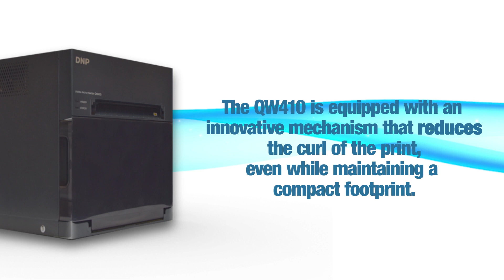Introducing the new DNP QW410 4.5-inch dye-sublimation photo printer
The new DNP QW410 4.5-inch dye-sublimation photo printer is the perfect printing solution for photo booth operators, event photographers, and ID photo solutions. Featuring a 4.5in print head, 5.9kg (13lbs) weight and relatively small dimensions at 20 x 19.6 x 24cm (8 x 7.75 x 9.5in). When compared to the maker's DS-RX1HS and DS620A models, the QW410 has 28% and 35% lower power consumption, respectively.  The model offers a number of key features, including a lay-flat printing function that reduces print curl, support for glossy and matte photo paper, an optional wireless accessory that add supports for directly printing from Android, iOS, Windows and macOS, as well as print speeds as fast as 19 seconds for 4 x 6in prints!

Ultra compact and lightweight
New paper de-curling function
Optional accessories like portable battery and carrying bag.

The new photo printer ranks among the most compact and lightest printers available in the global market today. Weighing in at less than 13lbs and it's compact size of only 8”W x 7.75”H x 9.5”D, the QW410 is perfect for mobile photo booth operations! The new photo printer is our smallest and lightest printer to date.

Flatter prints
The QW410 is equipped with an innovative mechanism that reduces the curl of the print, even while maintaining a smaller, compact footprint. The de-curling function will switch on automatically depending on the paper count left on the roll.

Proprietary 4.5-inch print head width
The new printer employs a proprietary 4.5-inch print head to allow consumers to now print 16:9 wide-ratio photos. By eliminating the need for cropping a wide format image down to a traditional 3:2 ratio (4x6” print) the consumer can preserve the whole image.

Energy
The photo printer reduces power consumption by approximately 28% compared to the DS-RX1HS, approximately 35% compared to the DS620A. As a result, battery-powered operations can be extended for a greater period of time.

Print sizes: 4×6", 4×4", 4.5×8", 4.5×4.5"